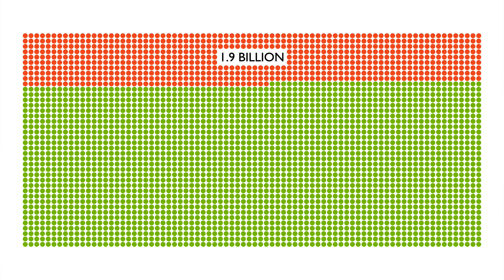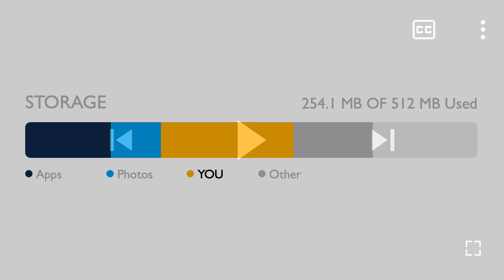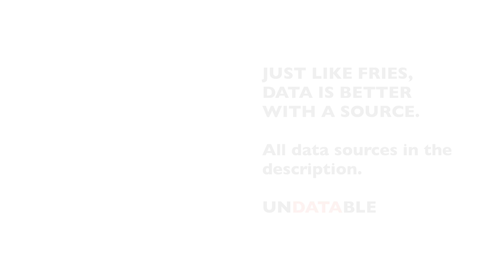How The World Is Changing EVERY SECOND!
Press play on this video to see how information is beautiful, how data is beautiful, and how the world around you is changing EVERY SECOND. Think of it as a data school in two minutes. Pulling data from the World Health Organisation, Our World In Data, Worldometers AND MORE. Brought to life using data visualizations, data storytelling and my favourite gifs.

All data has been pulled from as reputable sources as possible. But always check the sources yourself. Here they are...

Company revenues - 2019/2020 annual reports
Individual data creation - 2020 estimate:

Credits:

Photos from Unsplash. Credits to Sharon McCutcheon, Marcin Jozwiak, Gabriel Tovar, Carlo Navarro, Jorge Dominguez,  Jimmy Conover,  César Abner Martínez Aguilar, Han Myo Htwe, Jimmy Conover, Elizeu Dias

Videos from Pexels. Credits to Pressmaster,  fauxels,  Pressmaster, Artem Podrez,  Mikhail Nilov,  Vivaan Rupani,  Kelly Lacy, Tima Miroshnichenko, Alena Darmel,
Артем Ковальчук, Janaina Munhoz, Pavel Danilyuk, Cristian Rojas

Illustrations by Gan Khoon Lay and Maxim Kulikov from the Noun Project

Thumbnail photos from Unsplash. Credits to saiid bel, Lisa K Victor, Malcolm Lightbody, Rod Long, Taiying Lu